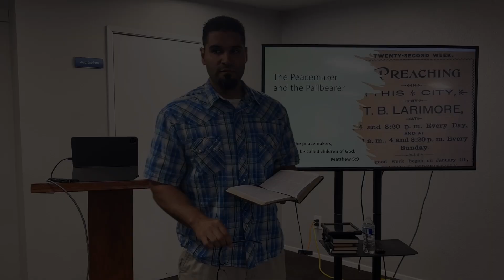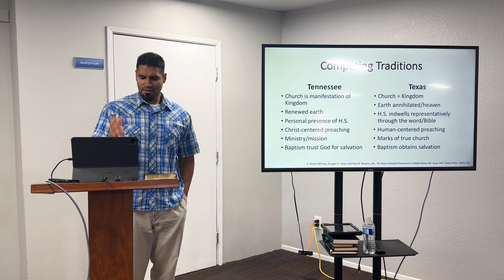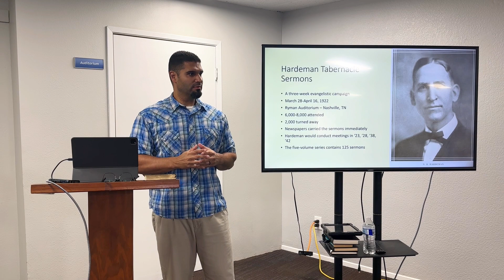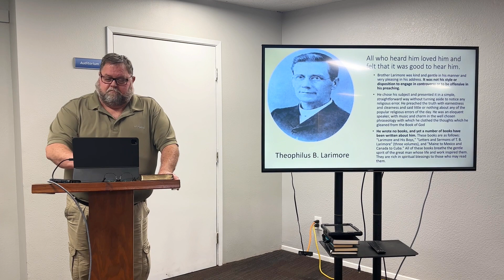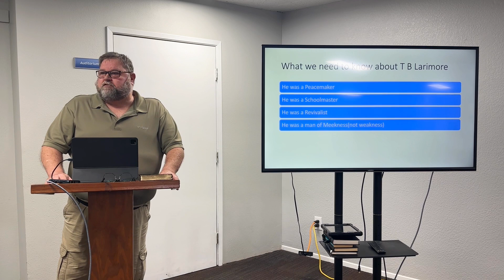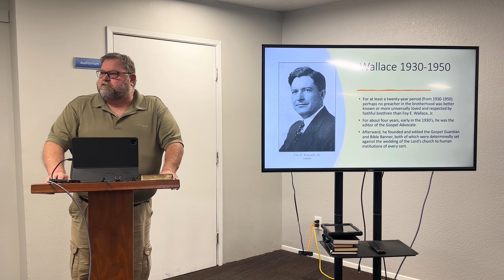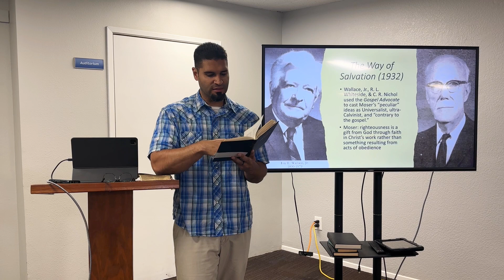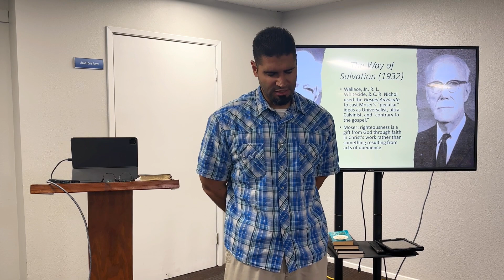The Peacemaker and The Pallbearer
Welcome To Davis Park Church of Christ!

Live-Stream Schedule
- Sunday at 10:30 am (Sunday Worship)
- Monday at 7:00pm  (Prayer & Encouragement)
- Thursday at 7:00pm (Prayer & Encouragement)

DPCOC APPAREL.

Music Copyright
(C) 2023 @Praise & Harmony TV - Davis Park Church: CHURCH LICENSE ANNUAL(church streaming AND internet re-broadcasting privileges

- About Davis Park Church of Christ
Welcome to the Davis Park Church of Christ in Modesto, California, where we strive to live like Jesus and love as He did. We know that life can be challenging and we all face daily pressures, but we have found peace, joy, and forgiveness through God's power and the support of our church family.

Our community is passionate about spreading the Good News of Jesus to those around us. We offer a range of activities to help people grow closer to God, including Bible classes, worship services, small group fellowship, and outreach events. We believe that everyone is on their own journey, and we are here to walk alongside you on yours.

At Davis Park Church of Christ, we hold strong beliefs that we are excited to share with you. We believe in one God, the Father, who created all things visible and invisible. We believe in Jesus Christ, His unique Son, who died for our sins and rose again on the third day. We also believe in the Holy Spirit, who is the giver of life and is present in all believers.

We are part of one holy universal church and we invite you to join us in our mission to make a positive impact on the world, one person at a time. Whether you're seeking a community to belong to or simply curious about our beliefs, we welcome you to come and see for yourself. Let us show you the love, acceptance, and support we have found through our relationship with Jesus Christ. Amen.